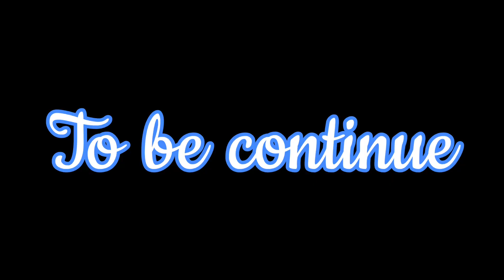How to apply for germany studant visa l online l applie l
HELLO ! In today "s video we will show you how to apply for studant visa online full procedure  hope you guys understand these procedure. THANKS!